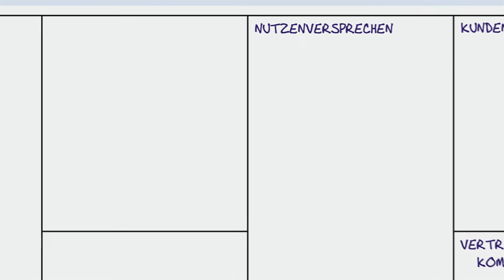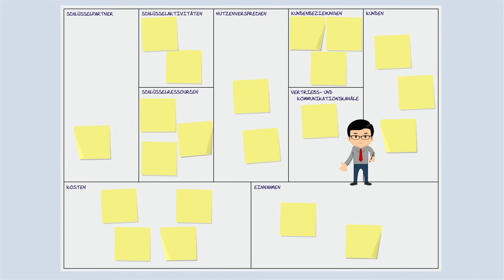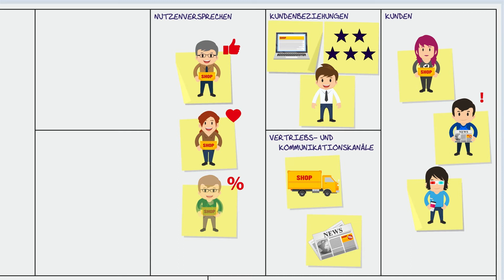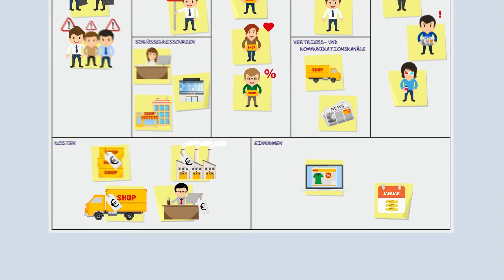IHK Düsseldorf erklärt Business Model Canvas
Das Business Model Canvas ist eine Methode zur Entwicklung und Überprüfung von Geschäftsmodellen. Der Erklärfilm gibt einen Einblick in diese Anwendung.